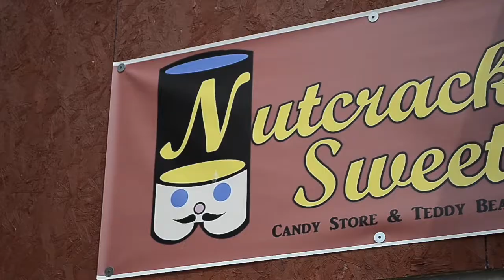Nutcraker Sweets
Nutcracker Sweets, a candy and teddy bear factory in Gas City, placed among the top candy shops in Indiana, according to AmericanTowns Media. Video by Cassidy Grom, B.G. Moore and the Chronicle- Tribune.